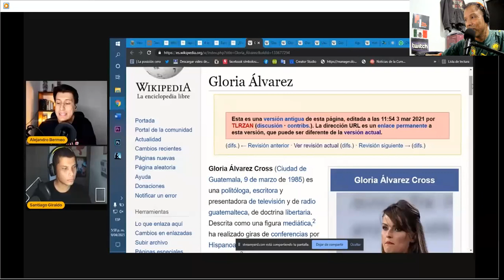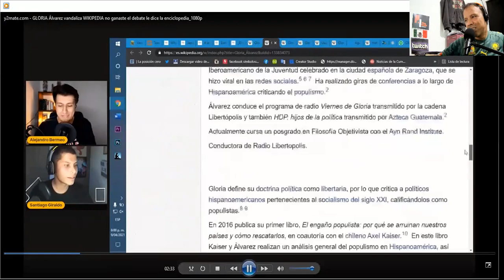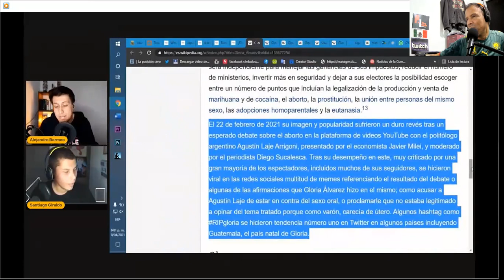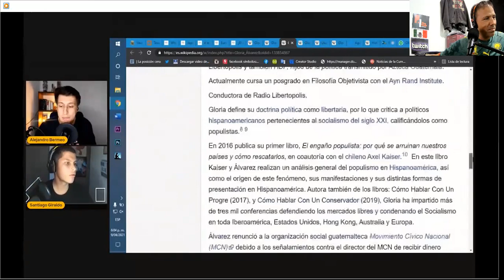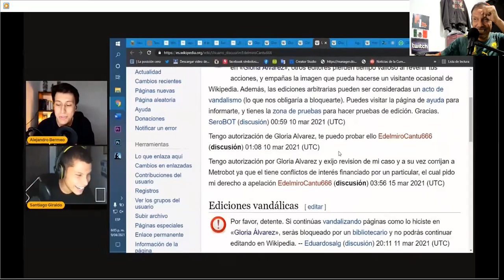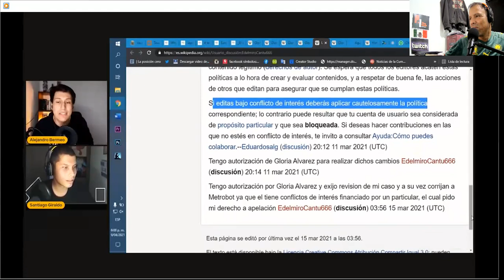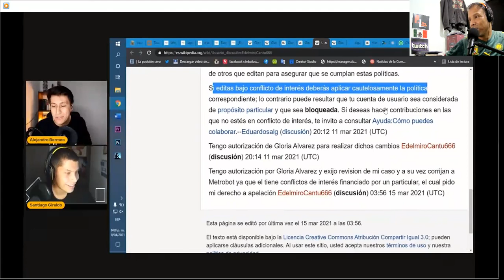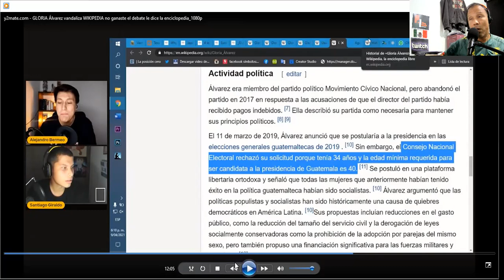GLORIA ÁLVAREZ alteró Wikipedia para poner que ganó el debate